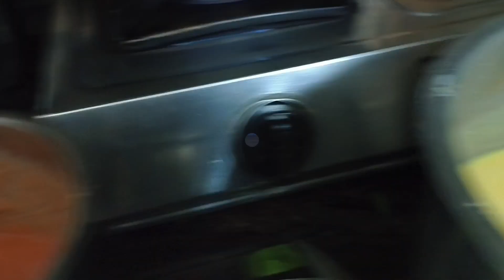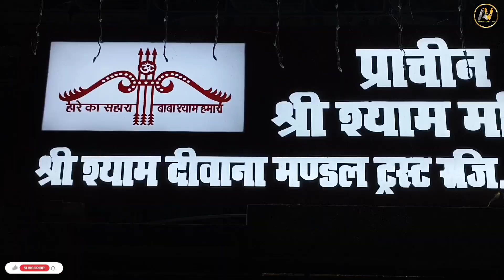||आज द्वादशी पर गई खाटू श्याम मन्दिर, देखा सोलह राही का तालाब!@Anjuvashishtvlog3435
afternoonroutine routinesvlogs
ummermorningroutine morningroutines
morningroutine2023my_first_youtube_video

anjufamilyvlogs vlogs anshufamily Aakansha familyvlogs hariyanafamilyvlogs Rewari villagestylevlogs
villagelifeinindia indianvillagevlogs Rewari dailyhindivlogs
 lifestylevlogging pt.ji family vlogs desihindivlogs
indianhindivlogs hindivlogs hindivlogger lifestylevlogs Rewari Haryana
indianfamilyvlogs HR.familyvlogschannel
fulldayroutinevlog
anshumomvlogs aakanshamomandfood
vlogsindianyoutuber villagefamily jaatvlogs desivlogs
hindivlogger watchdailyvlogs indianmomvlogs
indianyoutuberfamilyvlogs
parasthakralvlogs palfamilyvlogs upvloggerbabli
dailyvideos indianwomenvlogs indianwomenvlogger
routinesvlogs my_first_youtube_video suitdesigns
suitlover suitdesign suit_design cleaningroutines
cleaning vlog morningcleaningwithoutmaid
howtocleanhouse cleaningroutinewithoutmaid
howtocleanhouse
morninghousecleaning
fullhousecleaning
routineofhousecleaning
housecleaningvlogcleaningmotivation
morningcleaningwithoutmaid

afternoonroutine routinesvlogs
ummermorningroutine morningroutines
morningroutine2023my_first_youtube_video